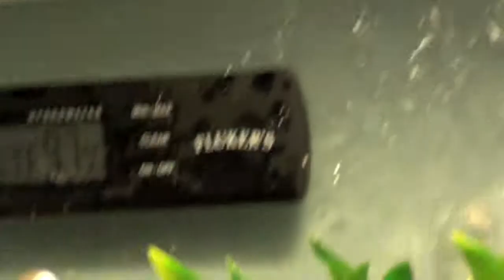Close up of my whites tree frogs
Here is a quick HD video of my two whites tree frogs.